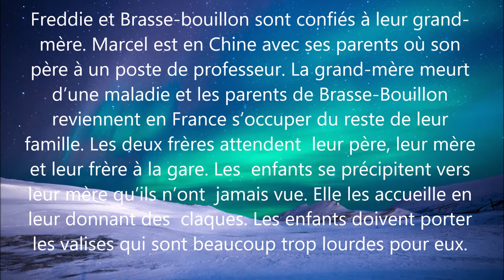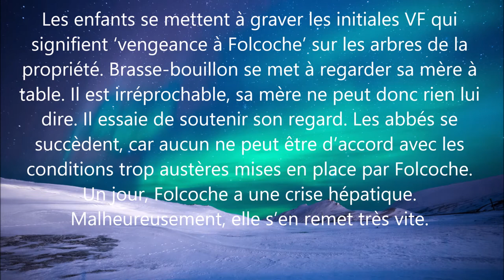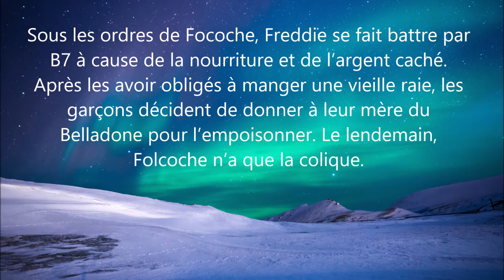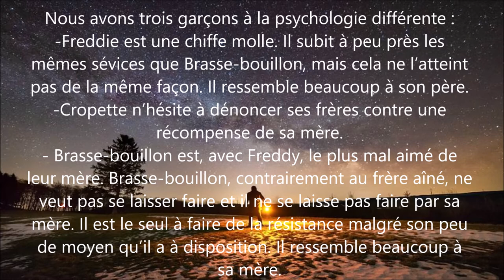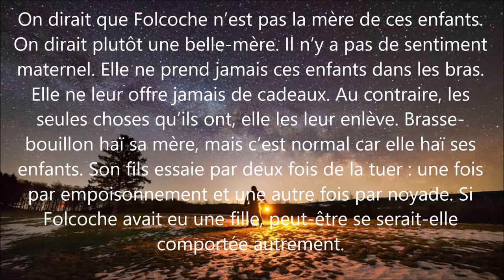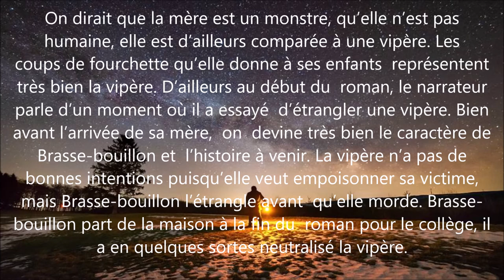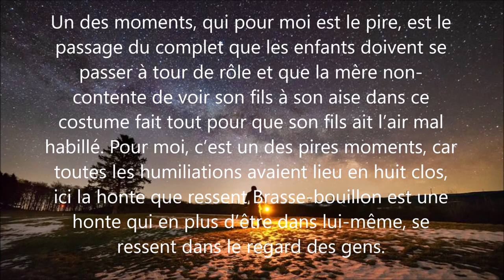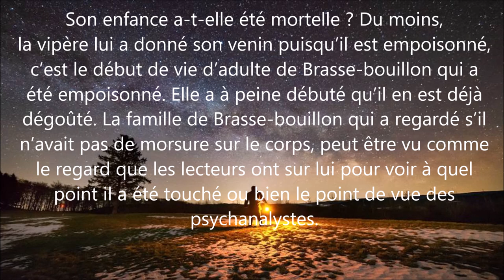"Vipère au poing" d'Hervé Bazin